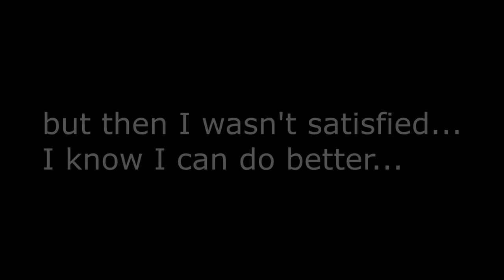Winter Gorge 1'15'99 by ShikaMiku 【Garena Speed Drifters】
good thing i didn't upload my 1'18 lol.
the new map reveal will be in another video.

Song: Never Give Up - Neptunia VII OST